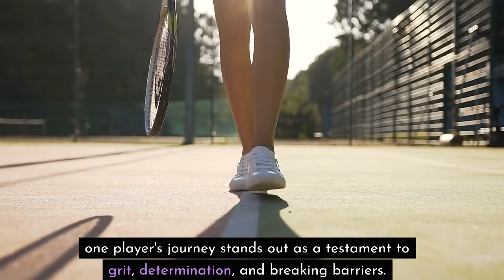The Unstoppable Sania Mirza: Game, Set, Match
Welcome to 'Game Changers,' where we uncover the untold stories of athletes who redefine the game.

We believe that each of us has the power to create the life we desire, and we provide you with the tools, techniques, and inspiration to help you do just that. Through a combination of practical advice, real-life examples, and inspiring stories, our goal is to empower you to unleash your full potential and live a life beyond your wildest dreams. So, join us on this journey of self-discovery and personal growth, and let's create the life we truly deserve!

Motivational story
Inspirational story
living beyond limits
Sania Mirza
true story
tennis
sports
tennis player